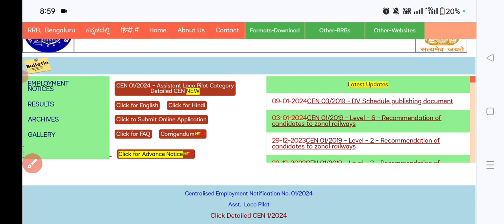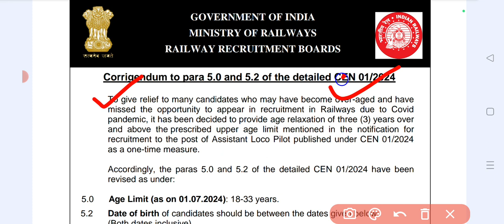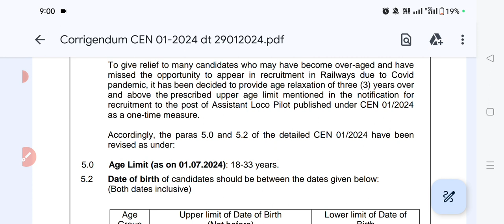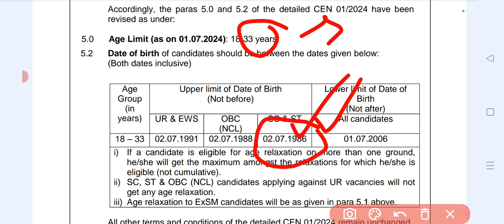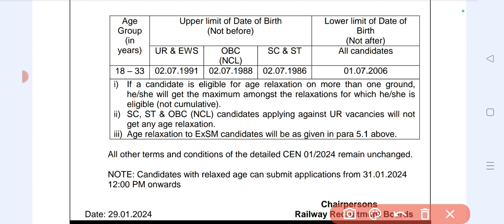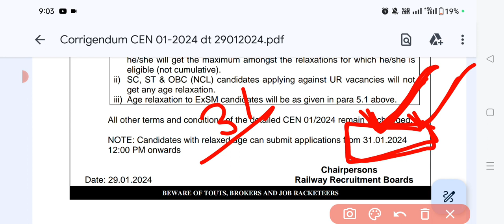एक और खुशखबरी | RRB ALP AGE RELAXATION मिला | OFFICIAL CORRIGENDUM आया | ONLINE APPLY DATE CHANGE